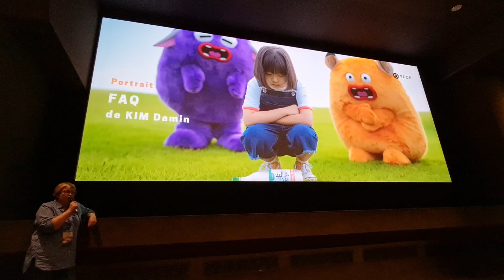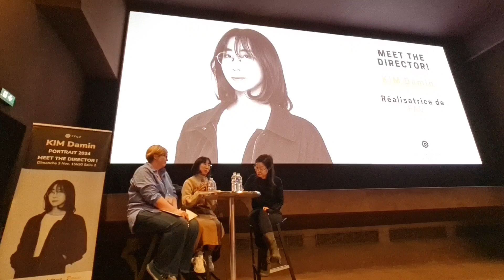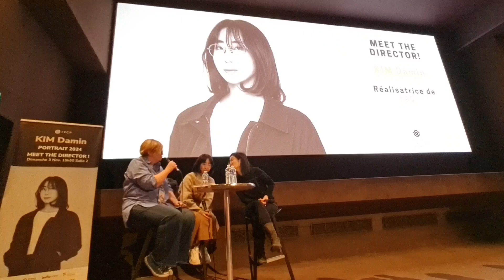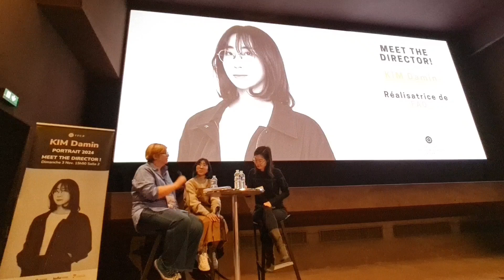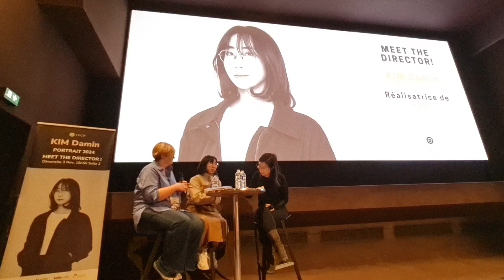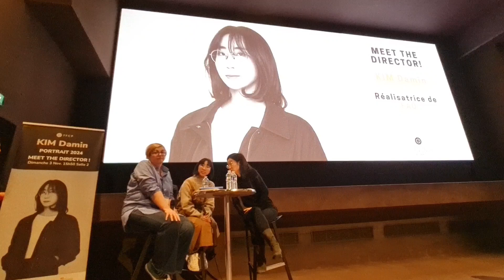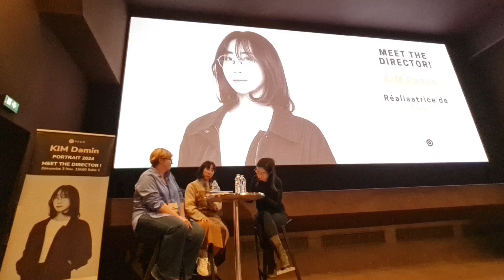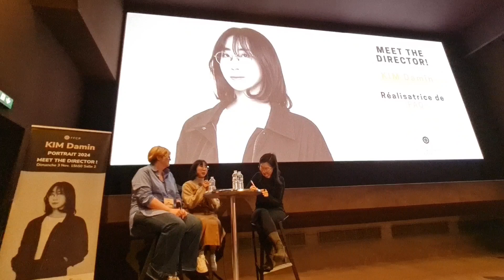🇰🇷🎬 19è Festival du Film Coréen à Paris : portrait KIM Damin 김다민 (FAQ 막걸리가 알려줄거야 /Meet the director)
🇰🇷🎬 19è Festival du Film Coréen à Paris au Publicis cinémas : portrait KIM Damin 김다민 (FAQ 막걸리가 알려줄거야 & Meet the director !)